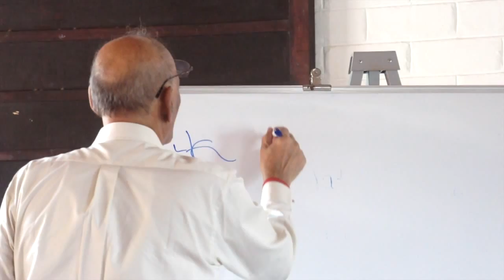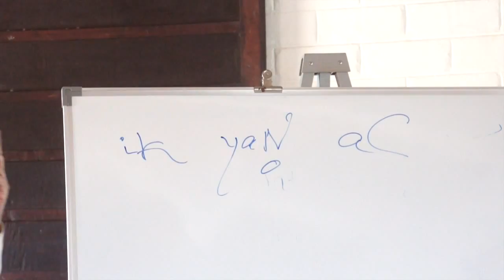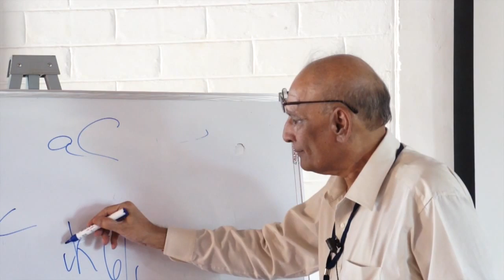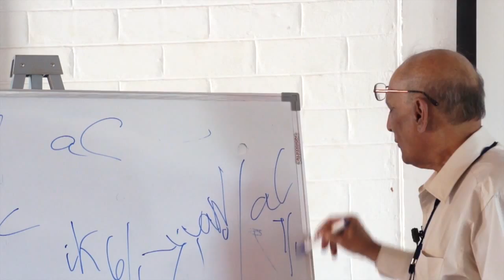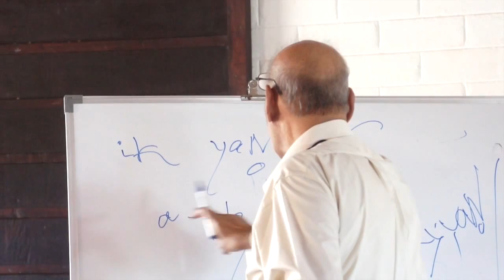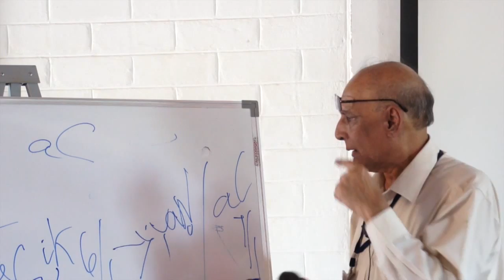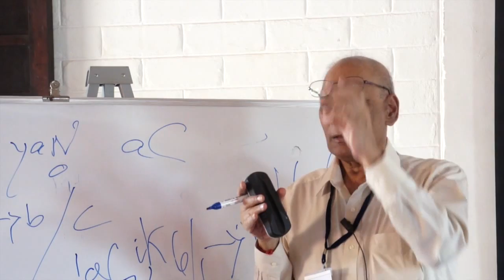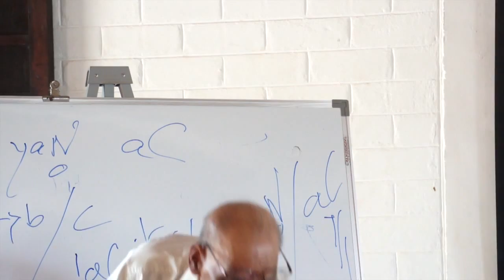SRI Pāṇini Workshop 2016 - Dr. Rama Nath Sharma - Day 1 - Session 2.3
A workshop on Pāṇini conducted by Dr. Rama Nath Sharma in Auroville, November 12-16, 2016